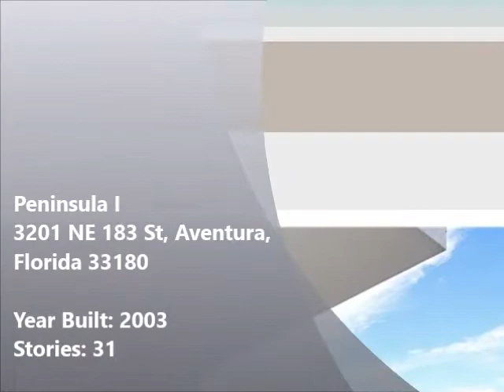Condos For Sale In Fla - Peninsula I